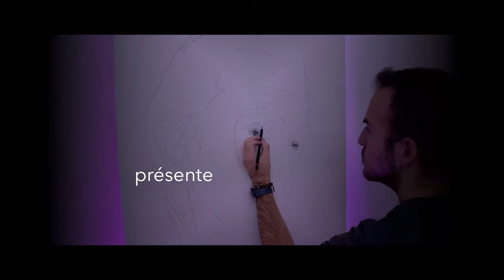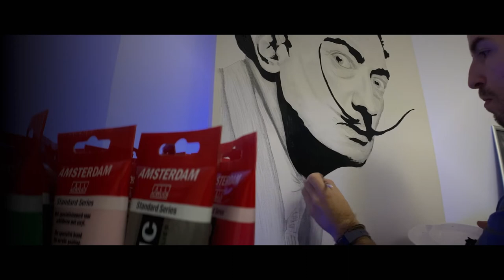DALI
Voici la toile « DALI ». Une oeuvre en collaboration musicale avec Milo Savic (Artiste DJ Europe). Avec cette chanson, j’ai voulu ajouter de la couleur au style Black & Gold.

J’ai découvert cette artiste DJ sur Instagram. Dès que j’ai entendu la chanson, cela m’a donné l’idée de faire une toile de DALI. Milo Savic est un artiste très talentueux. Ces morceaux sont inspirants et profonds. Je vais vous laisser son lien Instagram pour en découvrir plus.

Un grand MERCI pour cette collaboration

- Andy Delisle-Dupuis

Produit/Réalisé (Splice)
- Andy Delisle-Dupuis

Accessoires
- Stabilisateur DJ Om4
- Lentille Anamorphique 1.33X
- Lumière de studio
- FILMIC Pro (logiciel)

Chanson en collaboration
- Milo Savic - DALI ( Vocal Extented Mix)

🤍Merci de soutenir les artistes🤍

Vous pouvez me suivre en vous abonnant à cette page YouTube pour voir d’autres vidéos 😁🙏🏼